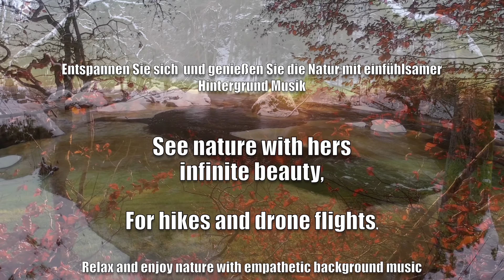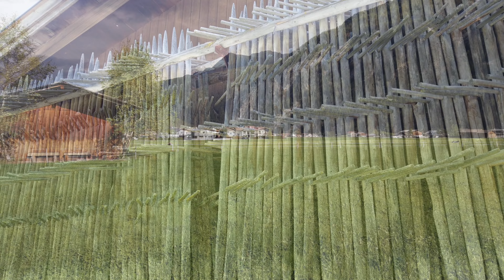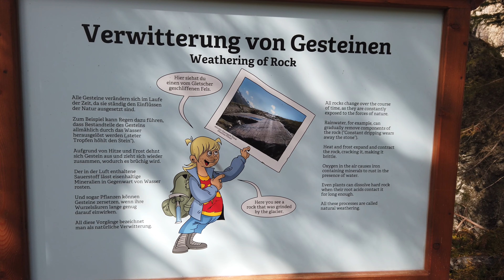Ötztal 2021 - Hexenhöhle und Märchenwald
Liebe YouTuber.
Ich stelle alle meine Filme ohne Kommentarfunktion ein, dennoch bin ich für einen Daumen nach 👍 aber auch ein Abo jederzeit dankbar. Ich werde mir auch weiterhin Filme von Euch anschauen und diese gelegentlich kommentieren. Ich habe Verständnis dafür, wenn jemand sein Abo beendet bzw. den Kanal nicht mehr besucht.

Dear YouTubers.
I post all my films without a comment function, but I'm always grateful for a thumbs up 👍 but also a subscription. I will continue to watch your films and comment on them occasionally. I understand if someone ends their subscription or no longer visits the channel.

Der Natur Kauz
Informationen zur Tour:
Entlang der Ötztaler Ache mit ständigem Blick zum Lehner Wasserfall, zur Hexenhöhle. Durch den Märchenwald an den wunderschön gelegen Winkelbergsee. Zurück durch den Wald zum Parkplatz in Lehn.

Dauer: 03:30h
Länge: 9,3 km
Aufstieg: 160 m
Abstieg: 160 m

Wer die Route mit allen Daten einsehen möchte, kann dies bei Komoot über folgenden

Die Aufnahmen wurden mit der DJI Mavic Air 2, und der DJI Osmo Pocket gemacht.

Wanderrouten und Natur-/Landschaftsaufnahmen im Oberpfälzer Wald, rund um die Zoigl-Orte Windischeschenbach, Neuhaus und Falkenberg.

zur Verfügung gestellt. Hierfür ein herzliches Dankeschön.